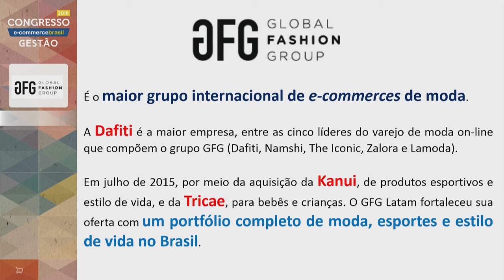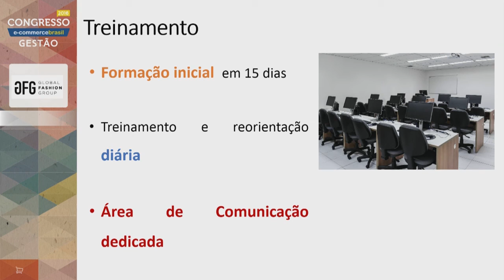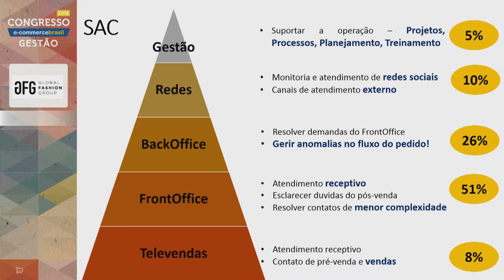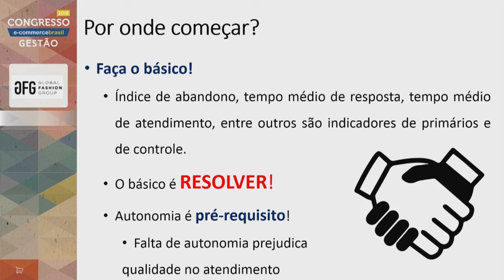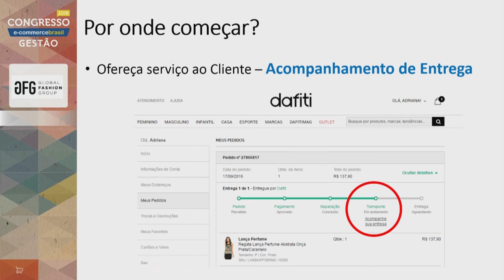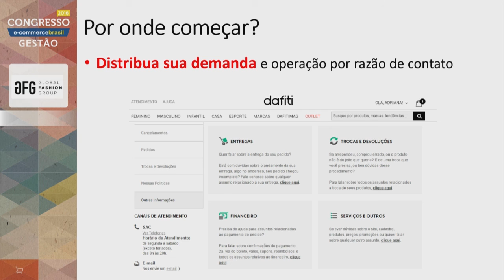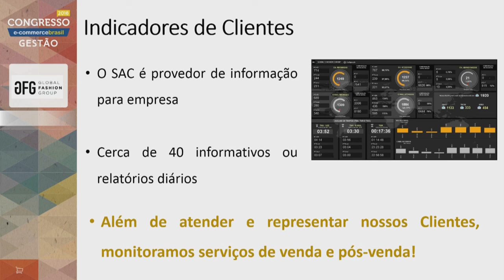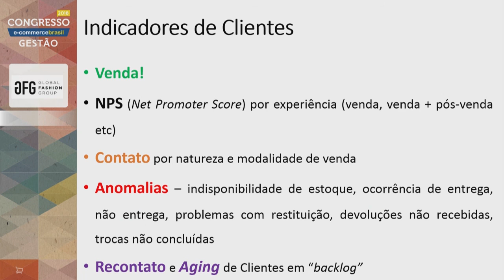Criação, implementação e gestão dos fluxos do atendimento: por onde começar? - Adriana Mello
Adriana Mello, Diretora Clientes da Dafiti fala sobre Criação, implementação e gestão dos fluxos do atendimento: por onde começar? no Congresso E-Commerce Brasil GESTÃO 2016.